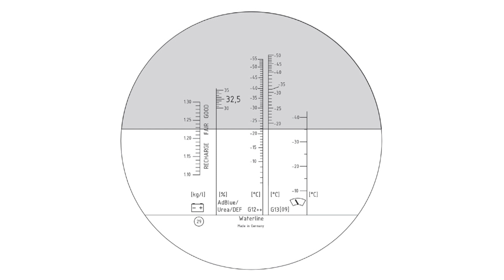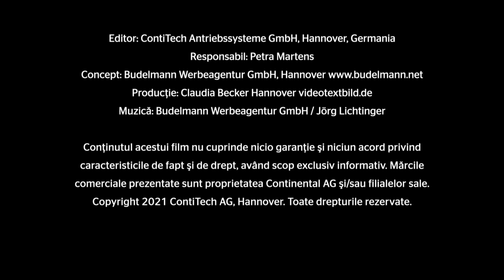[RO] Watch and Work - Know-how: Unboxing Tool Boxes W01, W02 and W03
Indiferent că este vorba despre înlocuirea curelei dințate sau lanțului de distribuție: Seria de videoclipuri „Watch and Work” oferă sfaturi practice pentru înlocuirea corectă a componentelor de acționare: Simplu de înțeles, pot fi reluate oricând și sunt întotdeauna orientate în funcție de cerințele tehnicienilor din ateliere.
Subiectul videoclipului: Unboxing Tool Boxes W01, W02 and W03